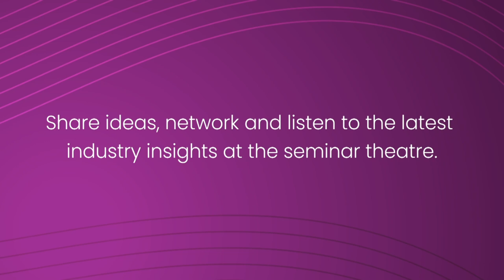Furniture Component Expo 2025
Returning in 2025 on 19-20 April at the International Centre, Telford, this B2B trade show is a must for companies that supply the furniture industry with components, software, machinery, timber and well, everything in the supply chain, including services, logistics and more!

Exhibiting will provide your organisation with the opportunity to meet the decision makers face to face in the manufacturing industry - over 90% of visitors were buyers in 2024.